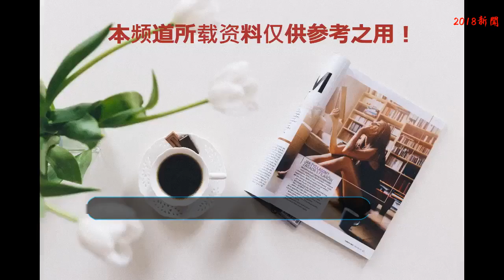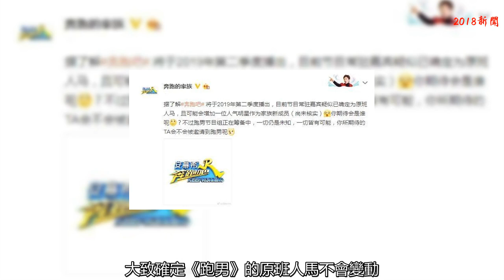《跑男》第七季正式官宣，原班人馬保持不動，還添了一位新成員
綜藝節目收視率一直很好，原因就在于節目組會邀請很多當紅明星的加入，有了這些頂級流量的支撐，他們的粉絲也自然會關注這檔節目，所以粉絲加觀眾的強強聯合，讓這幾年的綜藝節目越來越火，而《跑男》應該就是當前最火的綜藝了，到目前為止還沒有哪檔綜藝能超過它的熱度。
    如今《跑男》已經開播好幾年了，但熱度貌似并沒有減弱的趨勢，觀眾對于鄭愷、李晨、王祖藍、Angelababy、鄧超、陳赫，這幾位熟悉的老成員也依舊摯愛，盡管不斷有新的綜藝節目開播，但大家卻獨愛跑男團，畢竟這個帶給大家歡聲笑語的節目，實在是讓人愛不釋手啊！
    說實話《跑男》第六季也結束沒多久，但觀眾們卻早已迫不及待，期待著第七季快點到來，沒事還會在跑男團的官微下催更，可見大家對于這段節目的熱愛，不過最新一期誰又將離開，拍攝地點在哪里，會有哪些嘉賓來客串等，這些都是大家最關注的事情。
    而對于觀眾們提出的問題，跑男官方也發文表示，大致確定《跑男》的原班人馬不會變動，并且還可能會添加一位人氣明星，作為第七季的新成員，這無疑是一個好消息，但也希望官方能盡力挽留所有的老成員，避免任何一個人的流失，因為在大家心中跑男團是缺一不可的。
    相對來說官方宣布的消息，還是比較令人滿意的，而且還會添加一位新成員，這也勾起了大家的好奇心，紛紛猜測這位人氣明星是誰？小編個人覺得官方會邀請剛出道的新人，特別是Nine Percent其中的成員，范丞丞和蔡徐坤上榜幾率極大，畢竟兩人各方面都十分符合節目的要求，人氣很高，后臺也很硬。
    當然，不管如何對我們來說都是好消息，跑男團的原班人馬能繼續留守，也會讓節目依舊保持良好的質量，至于新添加的一位成員，只有2019年播出時才能知曉了，大家也不妨可以大膽猜測一下是誰？